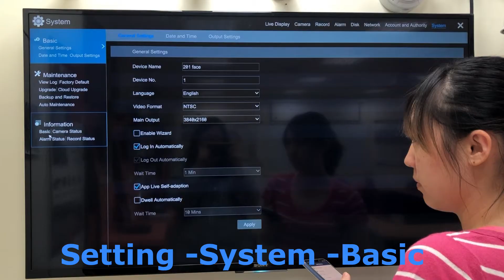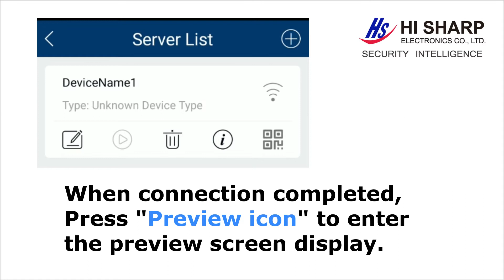Hisharp APP PART2